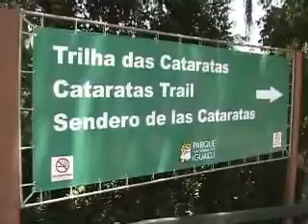Paraguay music 10 - PARAGUAYPE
Daniel Ko